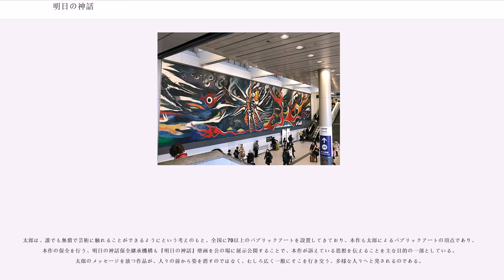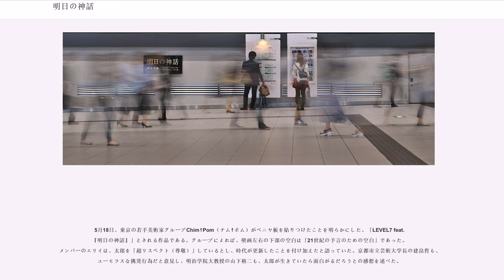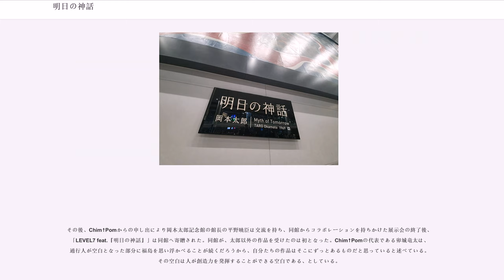明日の神話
『明日の神話』（あすのしんわ）は、岡本太郎による巨大壁画で、第五福竜丸が被爆した際の水爆の炸裂の瞬間がモチーフとなっている。悲惨な体験を乗り越え、再生する人々のたくましさを描いたとされる。秘書を務めた岡本敏子によれば、太郎の最大にして最高傑作である。大阪万博のシンボルタワー『太陽の塔』と対をなす、太郎の代表作で1968年から翌年にかけて同時制作され、また共に太郎によるパブリックアートの代表ともなった。メキシコで製作された本作は長年行方不明となっており、2003年に発見され修復を経て、2008年10月から東京都の渋谷マークシティの京王井の頭線渋谷駅とJR渋谷駅を結ぶ連絡通路（道路交通法の道路）に恒久設置された。アスベスト製の板に一部コンクリートを盛り付けてアクリル系塗料で描かれている。

太郎による原爆をテーマとした作品には、『燃える人』『瞬間』『死の灰』、そして『明日の神話』がある。

1954年に日本の第五福竜丸がアメリカの水素実験で被爆した事件は、広島、長崎の原爆の恐怖を人々に蘇らせ原水爆禁止世界大会につながった。1955年に原爆をモチーフとした構図の口火を切ったのは、太郎の戦後の代表作のひとつ『燃える人』であり、原爆が炸裂する瞬間を描いた激しい構図を持つ。第5回原水爆禁止世界大会記念美術展「日本人の記録」は広島の朝日会館で開催され、太郎の『燃える人』など日本の代表的な芸術家の作品が展示された。続いて同年の『瞬間』も、炸裂した瞬間を描いた。太郎は、『瞬間』を通して原爆という事実は日本人全てが引き継がなければならない問題だと考えた。他に1956年『死の灰』がある。こうした作品を通して太郎の水爆への思いは醸成されてきた。

パリで民族学を学んだ太郎にとって、沖縄と東北の民族伝統や弥生時代以前の縄文時代の土器など、無視されてきた日本の美学の歴史も目を向けるべきものであった。メキシコで見られる骸骨のモチーフは、有史以前の文化の存在の証拠であり『明日の神話』の中央に描かれることとなった。太郎は1947年8月25日の『読売新聞』にて「新しい芸術宣言―絵画の価値転換」を掲載し美術界に生々しい原色の存在をぶつけ、「芸術感―アヴァンギャルド宣言」（1950年）を通して芸術は大衆のものであり、万人によって作られるものだとしてきており、1950年代、60年代を通して公共空間に作品を制作してきた。太郎によるパブリックアートとしての頂点は本作『明日の神話』壁画であり『太陽の塔』であり、社会と芸術との従来の閉鎖的な関係を刷新する最高の表現手段である。

本作『明日の神話』は核に焼かれる人間を描いている。秘書であった岡本敏子によれば、焼かれる骸骨は口を大きく開けて笑っており、人間の誇りとしての怒りを爆発させている姿だという。右に第五福竜丸、左に平安な世界で憩いあう人々が描かれている。パブロ・ピカソの反戦壁画『ゲルニカ』を彷彿とさせるものである。

本作『明日の神話』はメキシコオリンピックのためにメキシコ中心部に建築中だった、当時ラテンアメリカ一の規模の44階建てホテルのために製作されたものである。ルフィーノ・タマヨとの競作でも話題になっていた。ホテルのオーナーで芸術家のパトロンとして知られるの依頼によって、この建設中のオテル・デ・メヒコ（Hotel de México）のロビーに置かれることになったものである。

太郎は作品の意図について、『中国新聞』1968年1月27日付朝刊のインタビューにて、「原爆が爆発し、世界は混乱するが、人間はその災い、運命を乗り越え未来を切り開いて行く―といった気持ちを表現した」と応えている。この思想的背景となったものとして、1950年代頃から太郎が愛読し、太郎の蔵書にも確認された世界的宗教学者であるミルチャ・エリアーデによる著書『永遠回帰の神話』(1949)において展開されている思想と通底していることが指摘されている。

1967年7月、大阪万博のプロデューサーとなった太郎は、カナダのカナダモントリオールの万博を視察し、テレビ映画「岡本太郎の探る中南米大陸」の収録のためメキシコを訪れた。ホテルの建設現場を訪れ、依頼を承諾した。ホテルに隣接して、メキシコ壁画の巨匠シケイロスの展示会場を建設中でもあり、太郎の美術館も構想されていたという。また太郎とシケイロスが親交を持つことにもなった。

1967年9月、太郎は制作の下絵に着手し、青山のアトリエに...